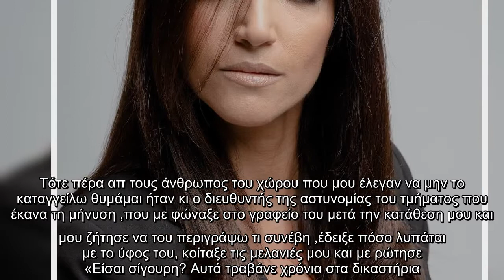Συγκλονίζει η Παυλίδου: «Πέρασαν τρία χρόνια από τότε που μίλησα... κατάπια τη ντροπή μου»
Με μια μακροσκελής ανάρτηση η δημοφιλής ηθοποιός ενεθάρρυνε όλους όσοι και όσες έχουν δεχτεί κάθε είδους μορφή βίας στο παρελθόν.  VIRAL ΕΙΔΗΣΗ: Survivor Spoiler: Αυτοί κερδίζουν τη δεύτερη ασυλία απόψε   Το δικό της μήνυμα και την δική της στήριξη τονίζει στο μήνυμα – φωτογραφία που ανάρτησε πριν από λίγα λεπτά στον προσωπικό της λογαριασμό στο Instagram.    Η Σοφία Παυλίδου έγραψε χαρακτηριστικά: «Πέρασαν τρία χρόνια από τότε που μίλησα για το περιστατικό βίας που είχα υποστεί στον εργασιακό μου χώρο .Μαζί μου κι άλλη μια συνάδελφος που είχε υποστεί βία απ τον ίδιο άνθρωπος στο παρελθόν και βρήκε το θάρρος να το ομολογήσει μετά την καταγγελία μου. Δε μου πέρασε ούτε στιγμή απ το μυαλό να μην υπερασπιστώ το δίκιο μου και να μην καταγγείλω το γεγονός. Τότε πέρα απ τους άνθρωπος του χώρου που μου έλεγαν να μην το καταγγείλω θυμάμαι ήταν κι ο διευθυντής της αστυνομίας του τμήματος που έκανα τη μήνυση ,που με φώναξε στο γραφείο του μετά την κατάθεση μου και μου ζήτησε να του περιγράψω τι ...